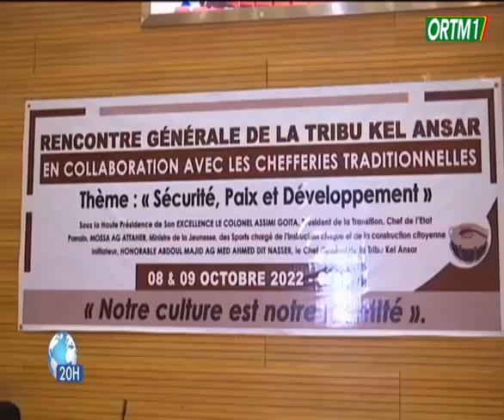Cérémonie d'ouverture de Rencontre sur la problématique " Paix et Sécurité " de la Tribu Kehl Ançar